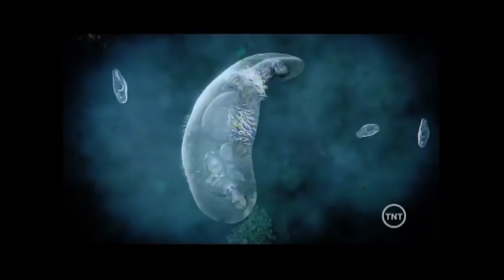War Of The Worlds Intro: 1953 & 2005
the novel version goes as follows.

"No-one would have believed, in the last years of the 19th century that human affairs were being watched from the timeless worlds of space. No one could have dreamed that we were being scrutinized as someone with a microscope studies creatures that swarm and multiply in a drop of water. Few men even considered the possibility of life on other planets. And yet, across the gulf of space, minds immeasurably superior to ours regarded this Earth with envious eyes, and slowly, and surely, they drew their plans against us.''